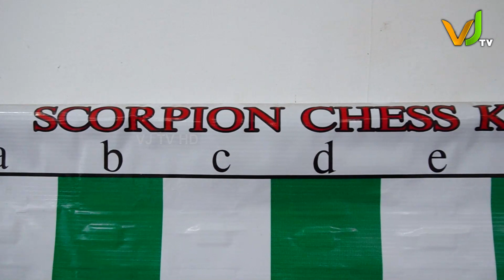உலகப்பாடசாலைகள் சதுரங்கப்போட்டி | வடக்கிலிருந்து 06 பேர் தகுதி | WORLD SCHOOLS CHESS CHAMPIONSHIP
சர்வதேச பாடசாலைகள் சதுரங்கம் - வடக்கில் இருந்து 06 பேர் தகுதி